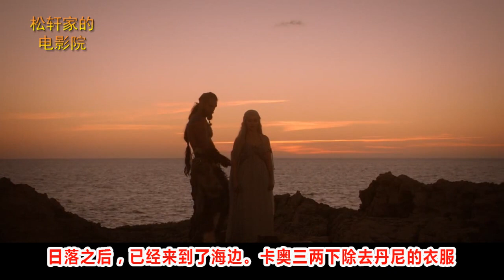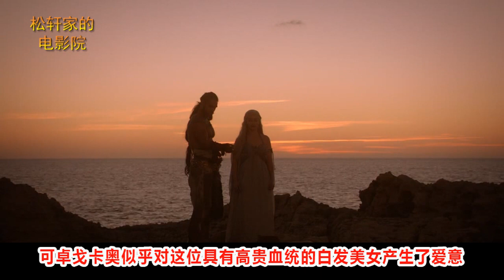【轩彤】仅靠三颗龙蛋就能座上铁王座吗？龙母教你如何鲤鱼跳龙门，权力的游戏 第3章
仅靠三颗龙蛋就能座上铁王座吗？龙母教你如何鲤鱼跳龙门，权力的游戏